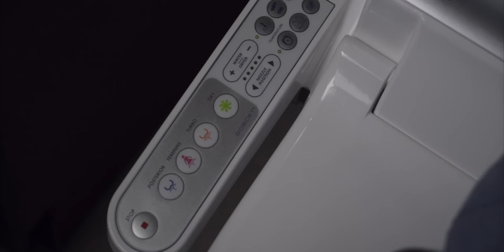Funny Commercial - Bidet Saves The Date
Guy has shows up for a date, guy needs to use the bathroom, see what happens next!